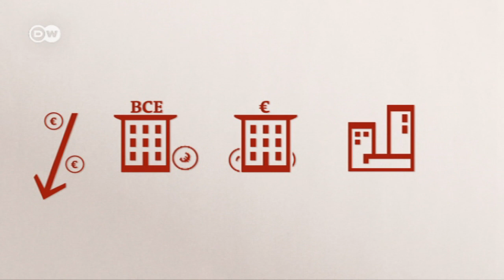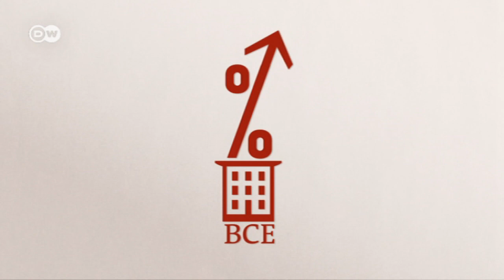Política monetaria: ¿qué son los tipos de interés? | Hecho en Alemania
Cuando bajan, los bancos consiguen mejores créditos del banco central, lo que estimula la compra y la inversión. Pero para evitar la inflación, en algún momento el banco central debe volver a subir los tipos, aunque ello frene la economía.